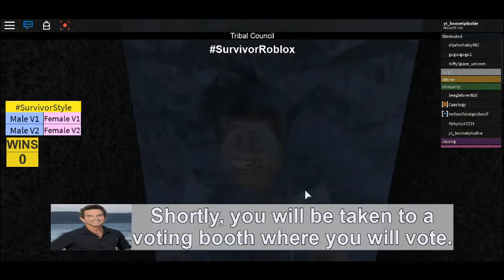suriover ep1 trusting your team